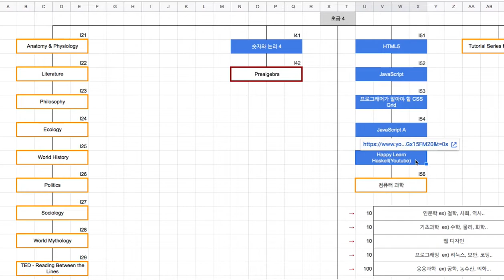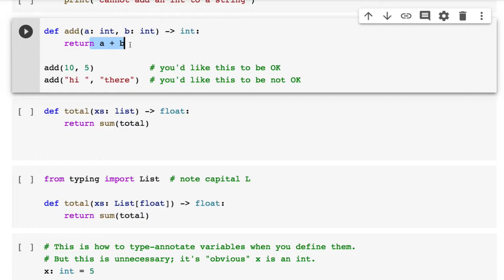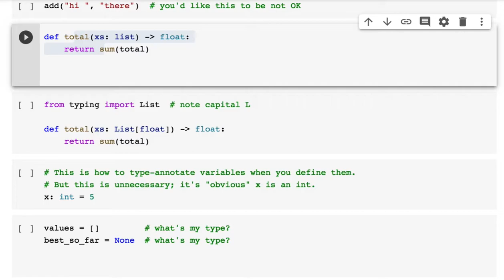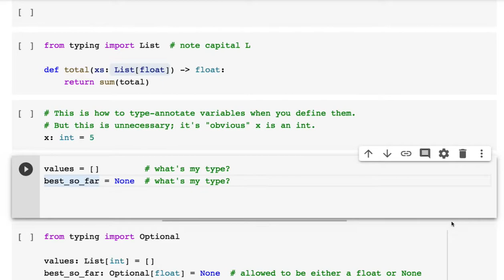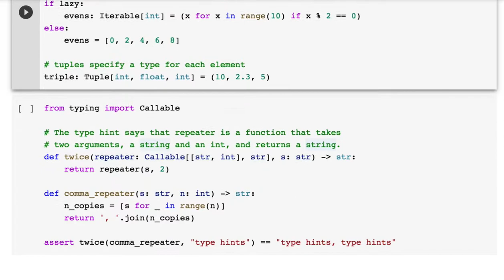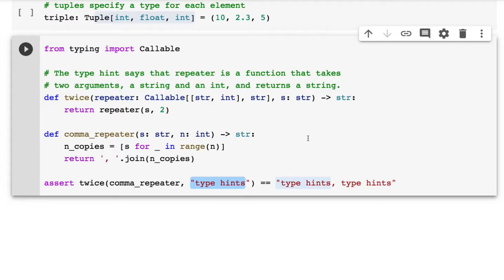[머신러닝] Python Crash Course(6/6)